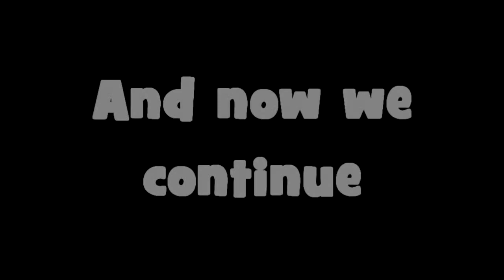Bachri Blind-Plays Sam & Max Episode 1 [Part 8]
My blind playthrough of Telltale Games' Sam & Max, Season 1 Episode 1, part 8

Final part! Well damn done!